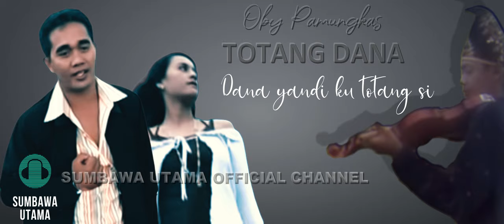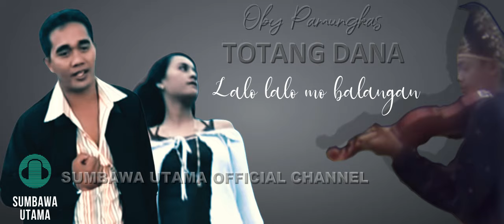LAGU SUMBAWA Oby Pamungkas TOTANG DANA Lagu Sumbawa